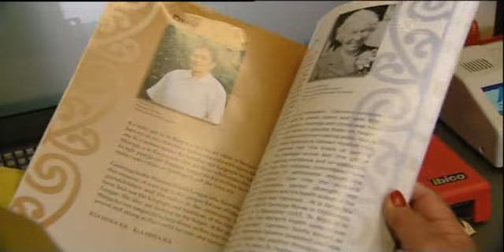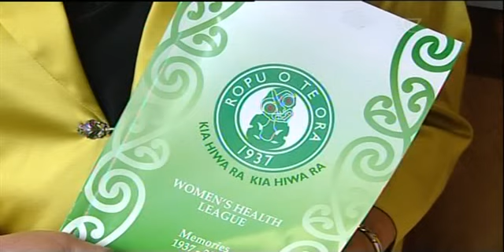MWWL launches book to celebrate 75yrs of health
A book has been launched to celebrate 75 years of the health branch of the Maori Women's Welfare League. Linda Morrison of Te Arawa is the book's author.